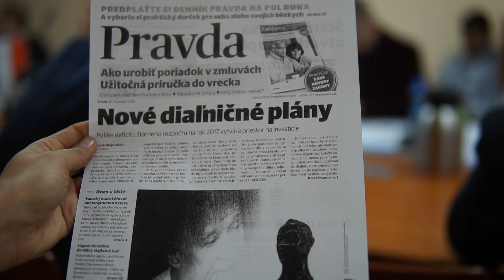"Wszystkie ręce na pokład..." - realizacja "obejścia Węgierskiej Górki"